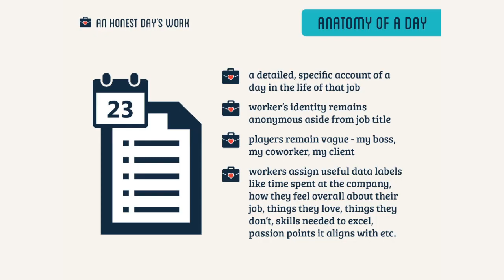An Honest Day's Work